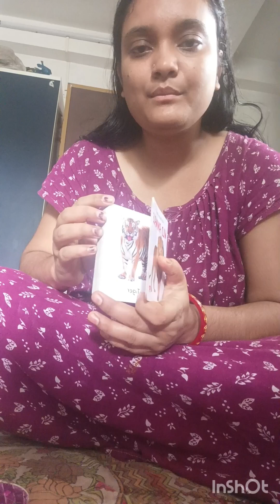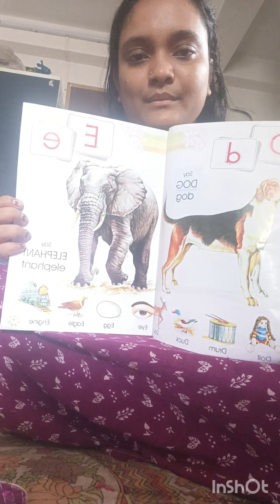howrah utsav 2023 mela থেকে পরির জন্য কি কিনলাম তোমাদের সাথে শেয়ার করলাম।